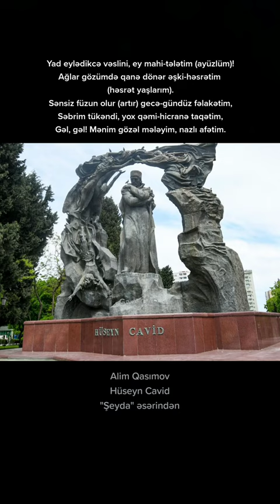Alim Qasımov, Hüseyn Cavid